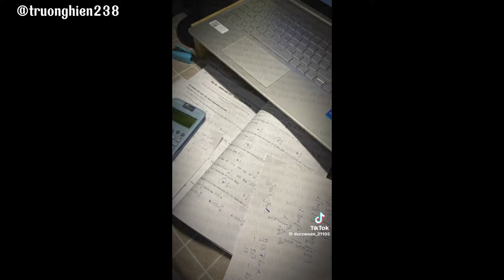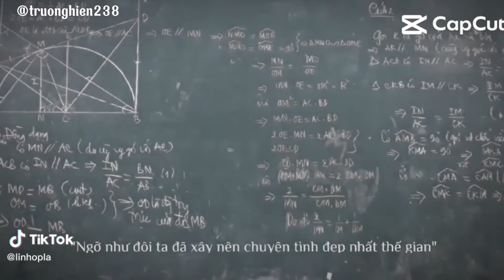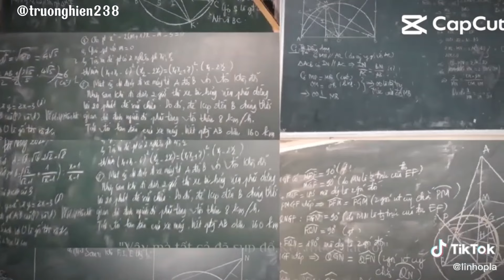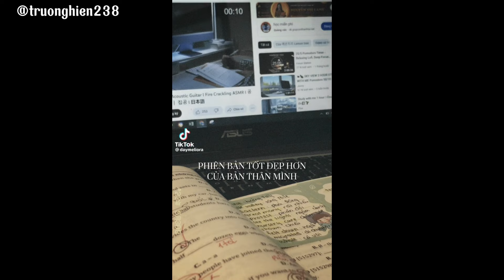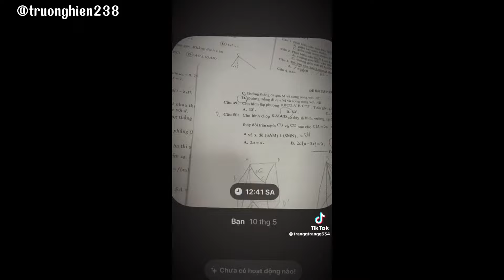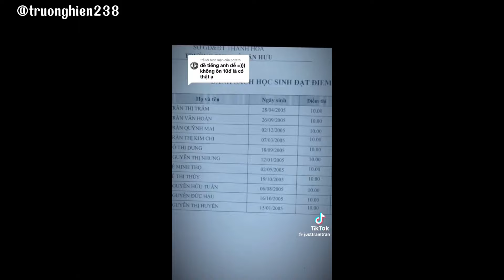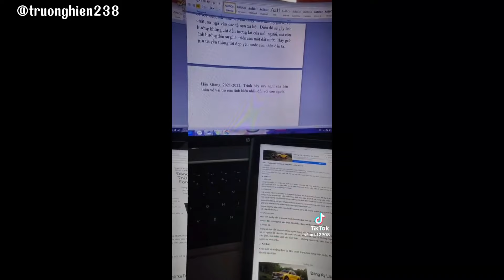[#5] ĐỘNG LỰC HỌC TẬP TIKTOK|| Có hai thứ tỏa sáng nhất: 1 là Mặt Trời☀️, 2 là khi Bạn Nỗ Lực💁‍♀️.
Cre: Tiktok(Chi tiết trong video đã có)

Đây là một video ngắn giúp bạn có thêm động lực học tập.Mình mong nó sẽ giúp ích cho bạn.

    Chúng tôi sẽ nhanh chóng giải quyết,xin cảm ơn!